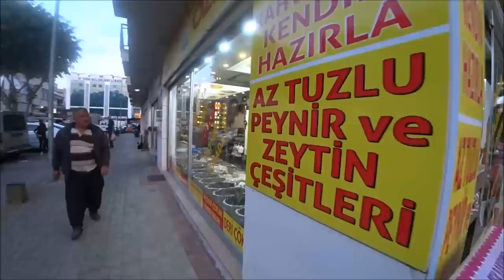Турция: Мёд, сыр, специи, ткани, пряжа - Где купить в Аланье?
В центре Аланьи на пятничном рынке расположено большое количество магазинов, где вы можете приобрести натуральные подукты питания, специи, ткани и пряжу.